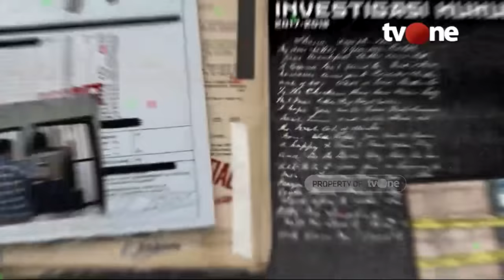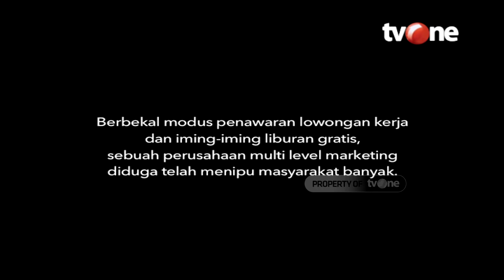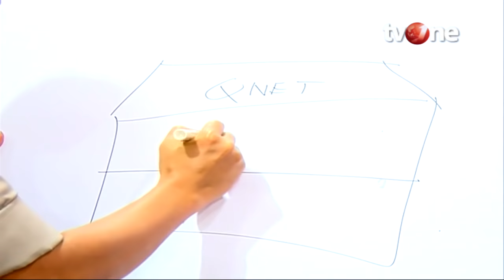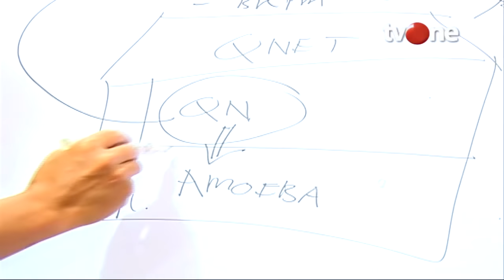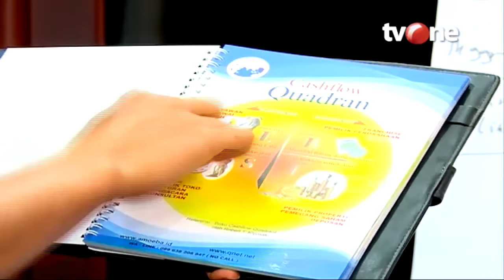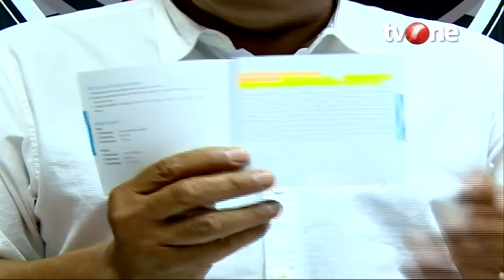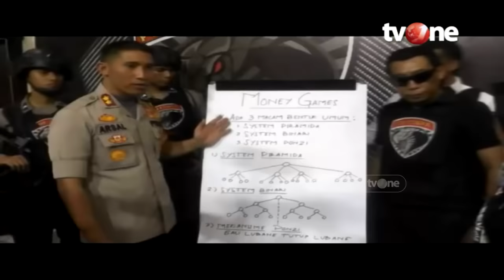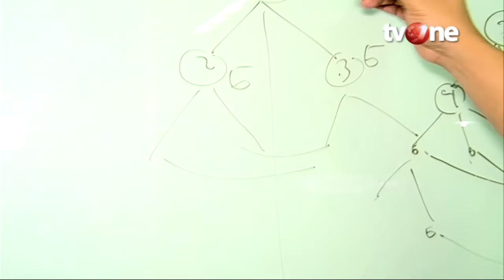MLM Pencuci Otak | Telusur (2/10/2019)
Sesuai pengakuan korban, mereka diiming-imingi keuntungan besar yang dijalankan oleh PT Qnet. Diawali dari para korban menyetor uang tunia senilat Rp10 juta.

Dari jumlah tersebut, sebesar Rp8 juta dikirim ke PT QNET melalui upliner atau senior, dan sisanya adalah biaya makan mereka sehari-hari di penampungan.